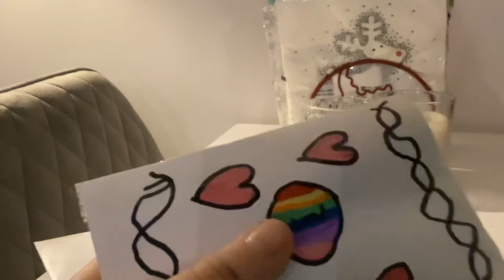Opening STICH squishmallow blind pag❤️!